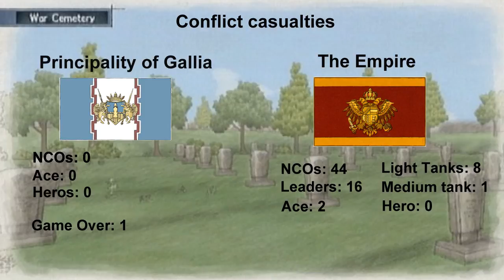Lets Play Valkyria Chronicles ~ The Kloden Wildwood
Hey everyone Vulcan539 hear again with Valkyria Chronicles Remastered on PC.
This time we play through chapter 5 The Kloden Wildwood

After defeating the Imperials at the bridge, Squad 7 is deployed to scout and destroy a supply camp in south Gallia.

Battle starts at 10:30

Developer ~ Sega
Publisher ~ Sega